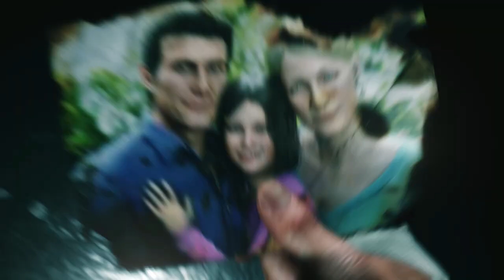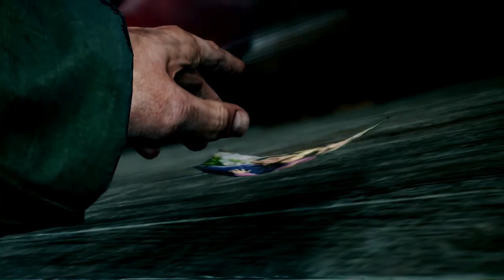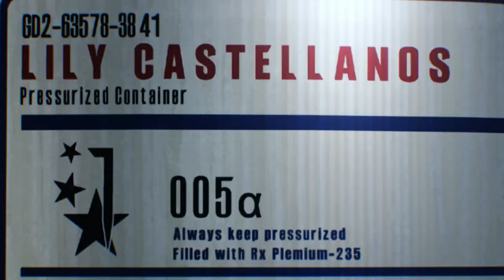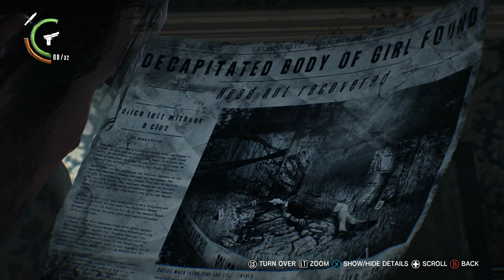The Evil Within 2 - FULL GAME (100%) | NO COMMENTARY [Part 1 of 2]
Let's kick this off with the next chapter of the Evil Within since it's that spooky time again. I had to mute one part to avoid copyright. All collectibles (files, tape recordings, notes, keys, etc.) Make sure to PAUSE the video to read all the files that are collected. I skip each page to save time as well as the upgrades part. I'll make the Times of the Level Location in the video below:

ACT 1
0:00:00 - Opening
0:00:24 - Chapter 1:  Into the Flame
0:15:50 - Chapter 2: Something Not Quite Right
1:00:50 - Chapter 3: Resonances
3:44:02 - Chapter 4: Behind the Curtain
4:42:58 - Chapter 5: Lying in Wait
5:27:36 - Chapter 6: On the Hunt
6:03:26 - Chapter 7: Lust for Art
7:33:21 - Chapter 8: Premiere